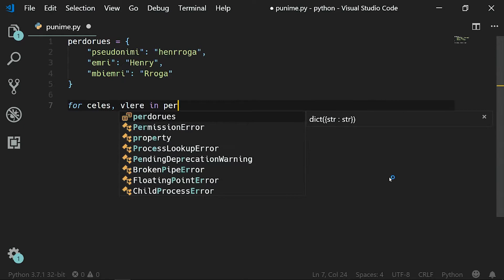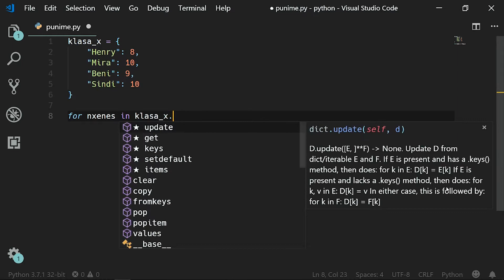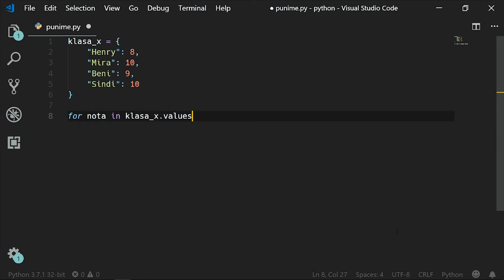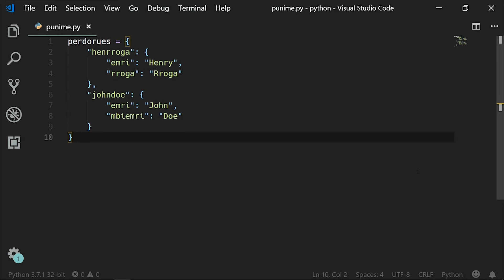Punime me Fjalorët | Python | Programim | Informatikë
Në këtë video do ju tregoj se si të punoni me përmbajtjet e fjalorëve në programin tuaj.